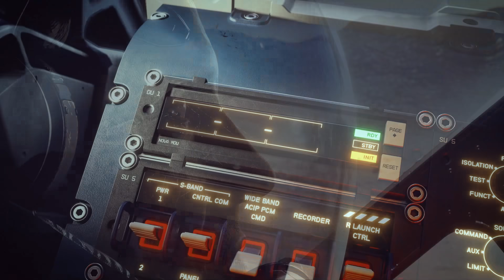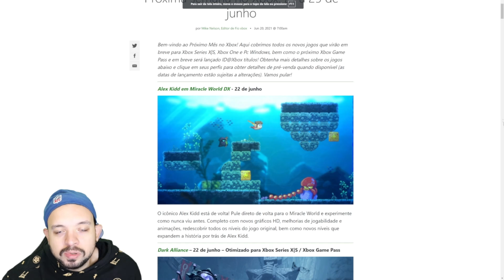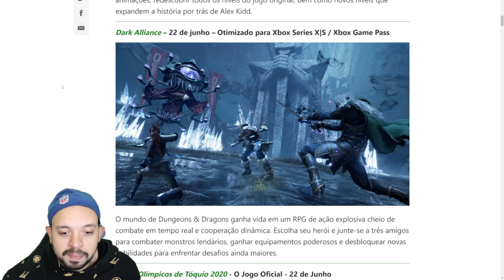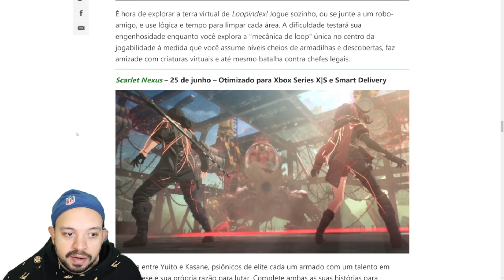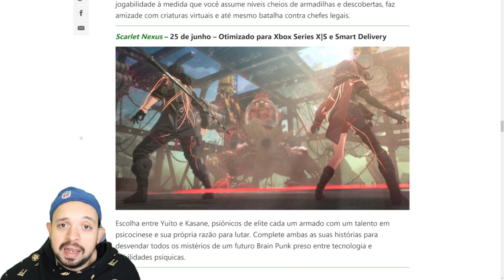DE JEITO NENHUM! A XBOX NÃO VAI PEDIR DESCULPAS PARA SONY e LANÇAMENTOS DA SEMANA NO XBOX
No Ralé News de hoje, vamos falar sobre a polêmica envolvendo o starfield
(exclusivo xbox)e a reclamação da comunidade do ps5 que exige que o jogo chegue ao console. Aaron Greenberg deu seu recado.

Vamos falar também dos lançamentos de jogos do xbox para a semana!